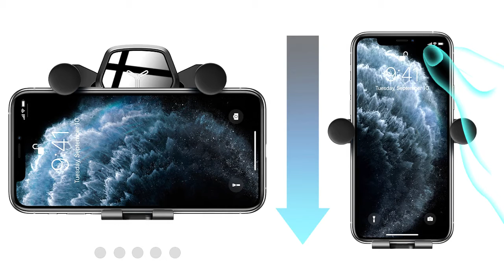HighQuality wholesale Car Air Vent Phone Holder FA2 Wholesale-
Car Air Vent Phone Holder FA2.
Since we always adhere to the 'quality first', the quality of the products is fully guaranteed.